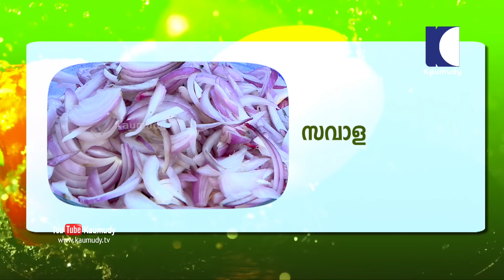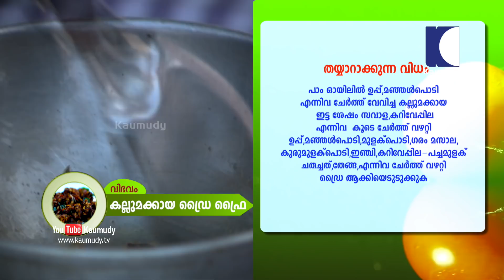Crab Roast and Mussel Dry Fry | Salt N Pepper EP 149 | Kaumudy TV